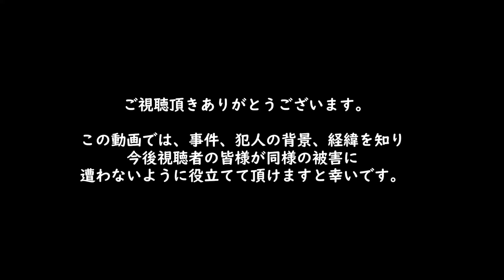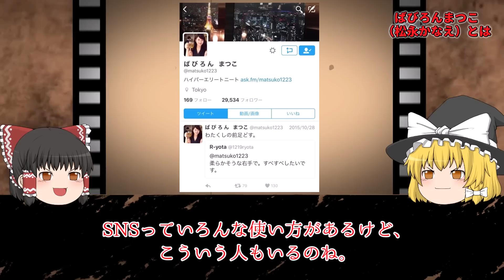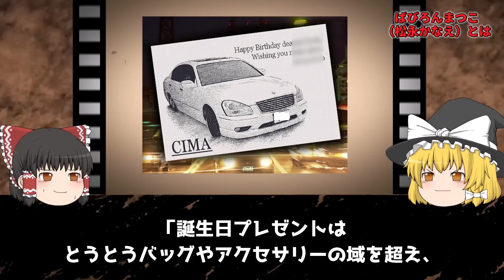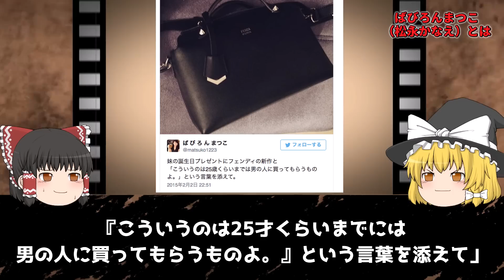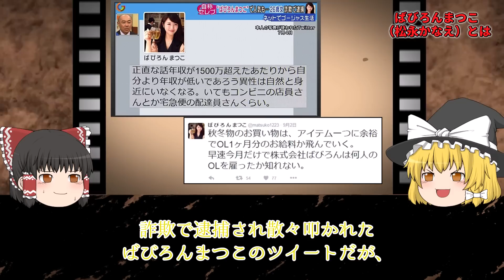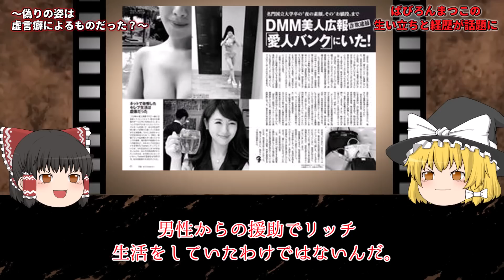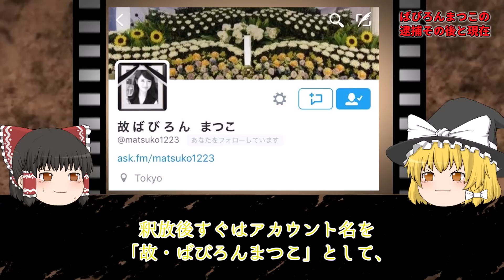【ゆっくり解説】【詐欺】「数回のヒアルロン酸より一度の恋」虚飾セレブが起した“SNS詐欺事件”～松永かなえ～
今回は【ゆっくり解説】【詐欺】「数回のヒアルロン酸より一度の恋」虚飾セレブが起した“SNS詐欺事件”～松永かなえ～ をゆっくり解説します！